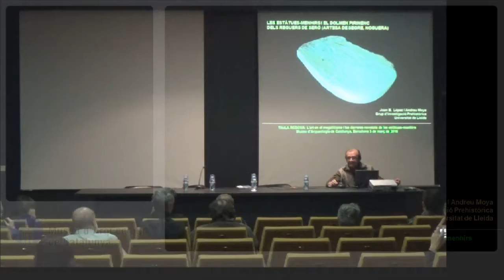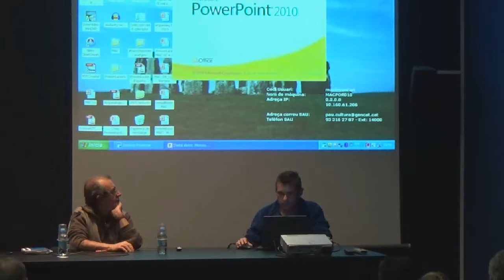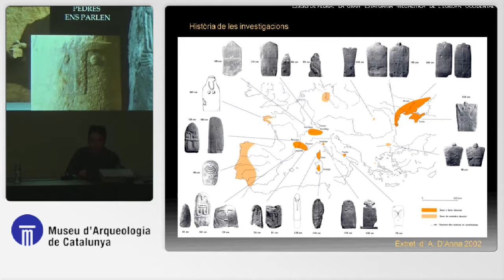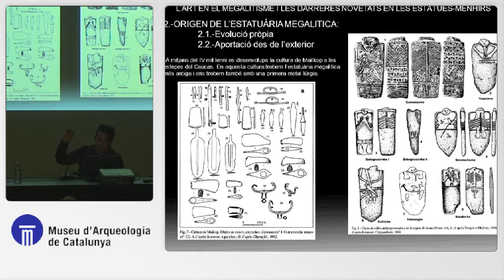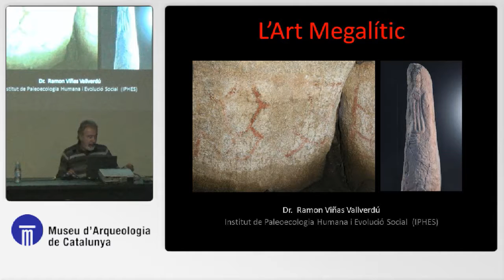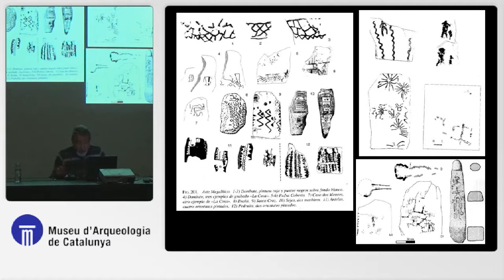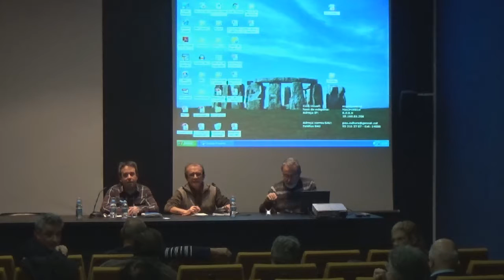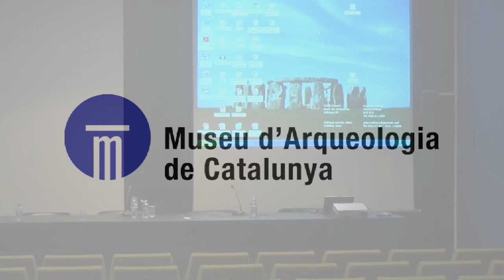RVinyes, PMartínez i JLópez; “L’art en el megalitisme, darreres novetats de les estàtues-menhir”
Taula rodona en el marc de l’exposició “Quan les pedres ens parlen: MEGALITISME A CATALUNYA”.  Museu d'Arqueologia de Catalunya -Barcelona, 3 de març de 2016.